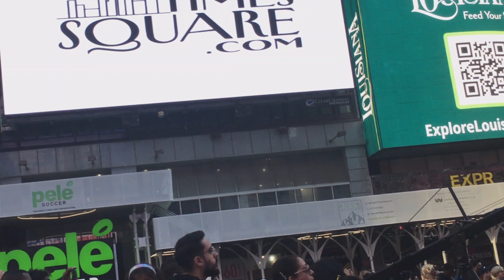Times square Diwali Part-II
Times square Diwali @sdglobal Promoting India's rich cultural heritage, variety, and art is the aim of Diwali in Times Square. The main goals of the Diwali celebration at Times Square are to spread joy, boost people's spirits, and spread the message of love, unity, and acceptance of diversity.